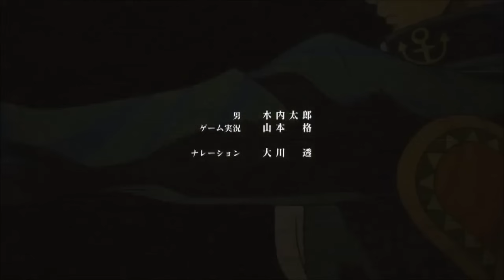Jojo Part 4 ED - Ending JoJo Diamond is Unbreakable.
Band is Savage garden Title : I Want You
 thanks to the guys in the comment.